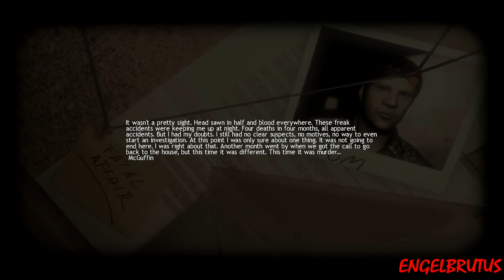Lucius: Cutting Edge - Chapter 4 PC Gameplay